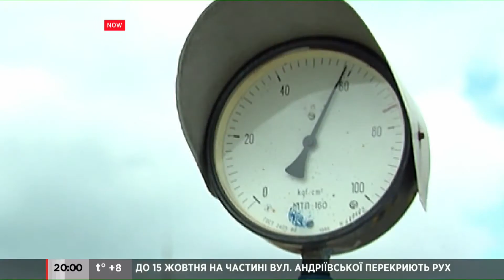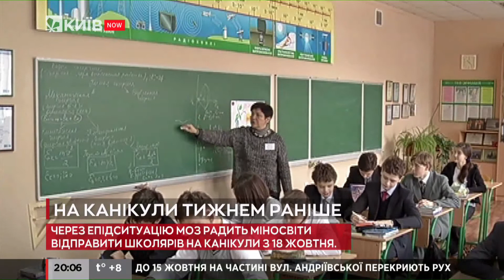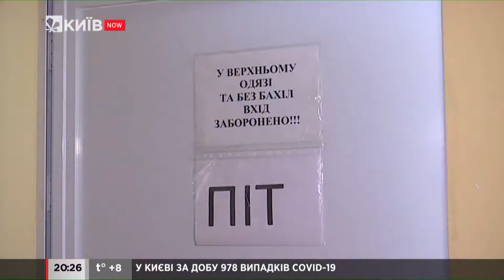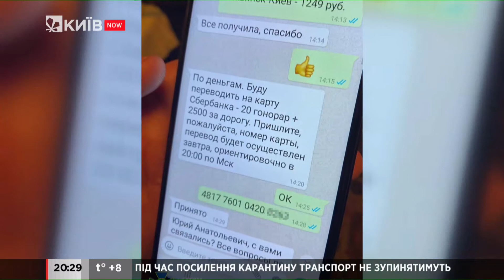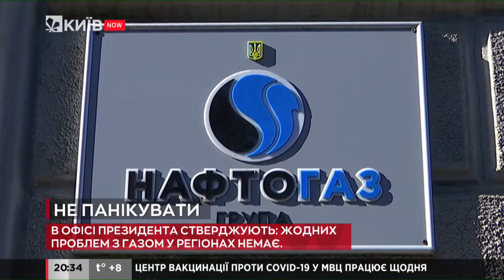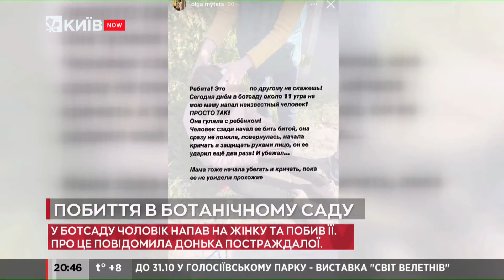КиївNewsRoom 20:00 випуск за 13 жовтня 2021 року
КиївNewsRoom - випуск новин на телеканалі Київ.